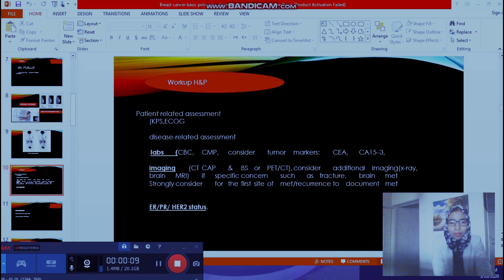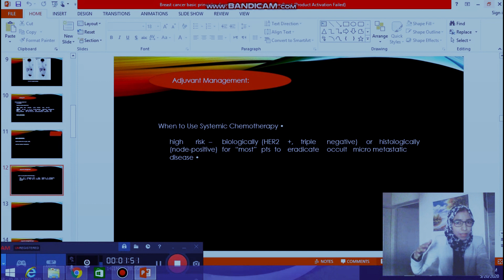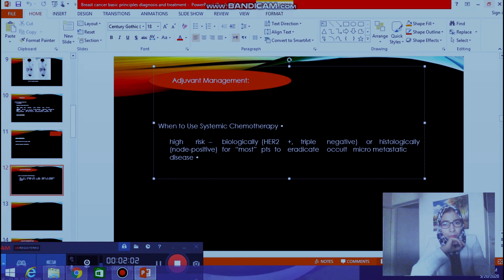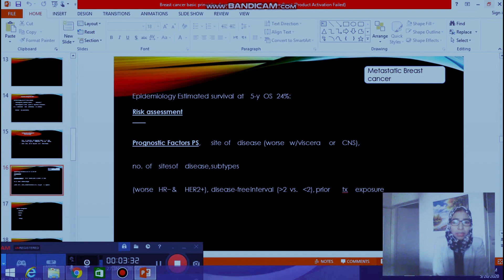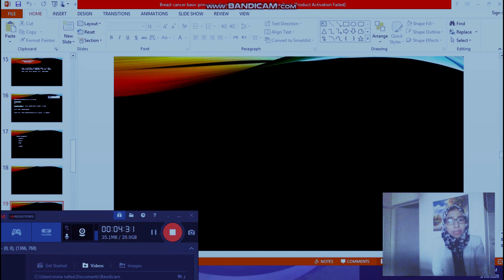oncology discussion السرطان اسباب تشخيص وعلاج Breast cancer Discussion part III 101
welcome
  the Cancer management is really critical  , here we discuss the details of clinical Oncology,all types of cancer diagnosis ,Tumor Diagnosis,breast cancer Diagnosis and
Treatment how to diagnose breast cancer by mammography and ultrasound and MRI in the screening of  young females.how chemotherapy alter the cellular growth and functions and stop the cell division,surgery of the breast cancer MRM,BCT and the updates in the breast cancer managements aiming for best prognosis
the usage of hormonal treatment and extended hormonal therapy for  best treatment outcome
targeted treatment and immunotherapy.
and different types of  surgical Biopsy like incisional excisional ,laparoscopic biopsy,fine needle aspiration cytology and core biopsy  the difference between and the features of each ,immunophenotyping and the cellular receptors HER 2 and trastuzumab in treatment of breast cancer
.Cell biology and how the normal cell transform to cancer cell and the hallmark of cancer includes angiogenesis ,loss of contact inhibition,loss of anchorage invasion and escape immune response,apoptosis how it can control the normal cell number and body equilibrium and normal balance of cell division and cell death,different gene mutation responsible for carcinogenesis and basics of cancer theory ,TP53,PTEN.FAB,BRACA mutations and their effects on cancer development
different pathways of cancer propagation and how the updates of treatment added new in these pathways like targeting CDK,HER2,m TOR PATHWAYS and inflammatory mediators,did immunotherapy improves the survival and how and when it could be used
cancer staging is the key process for cancer managements TNM TUMOR STAGING,HOW TO BE APPLIED FOR bREAST CANCER HEAD And neck tumors,the basics of cancer staging varies by size ,site both or depth of invasion,
IASLC how to be applied in staging of lung cancer,nodal predilection by tumor site,and how it help in application of radiation therapy either conformal beam or IMRT,Gated therapy in lung cancer and the motion how to improve the target definition and minimize the effect of motion,
cancer epidemiology of both descriptive and analytic ,meaning of incidence and prevalence ,population at risk and how to target screening programs for early detection and treatment,.
Central nervous system tumors and WHO classification ,the main signs and symptoms of brain tumor ,increased intracranial tension,headache,vomiting the patient approach in diagnosis with MRI,MRI SPECTROSCOPY,stereotactic biopsy ,PET-CT  and its role in diagnosis and follow up.
lymphomas and different types how simply to diagnose and the basics of treatment,occult primary or secondaries of unknown primary and how the PET CT and immunophenotyping and tumor markers help in diagnosis and prognosis of treatment guid
Evidence based cancer care ,how to apply the role of EBCC in best treatment and optimum selection of treatment for your patient based on the hierarchy of evidence.
how to write a good scientific protocol or proposal based on the guidelines of Good Clinical Practice .
COMMON QUESTION AND ANSWERS .discussion and tutorials
Chemotherapy methods administrations and side effects, screening program .Radiation therapy Immunotherapy.Precision medicine
,Clinical trials, Palliative care
,Survivorship, Supportive care.Genetic testing
. Biomarkers.Prognosis,Research,Patient advocacy.how to write  scientific protocol.research methods.tumor markers .cancer biology and staging of all tumors .how to make a decision of treatment and evidence based cancer care principles.
الكشف المبكر وعلاج الاورام.السرطان بأنواعه التشخيص والعلاج الكيميائي والاشعاعي والهورموني والموجه  والمناعي وشرح طبي متخصص واجابه اسئله حول الأعراض الجانبيه للعلاج ومدة العلاج والاعراض المنذره بالارتجاع ودلالات الاورام.اورام الثدي كشف مبكر واعراض منذرة وتشخيص وتحديد مرحلة المرض والعلاجات   المستخدمة مثل الكيميائي والاشعاعي ثلاثي الابعاد والعلاج الهورموني
 وسرطان القولون والمستقيم والاشعة المستخدمة للتشخيص باستخدام الرنين المغناطيسي وعمل المنظار الجراحي واخذ عينات التشخيص والفحص النسيجي
والعلاج الاشعاعي المستخدم والاعراض الجانبية التي قد تنتج عن الاشعاع واهمية الحفاظ علي الخصوبة في السن المبكر
 واورام الغدد الليمفاوية وما قد يصاحبها من ارتفاع بدرجة الحراره للجسم وفقدان الوزن وكيف يمكن توصيف الغدة بانها غير حميده والصبغات المناعية المستخدمة

الاورام غير معلومة المصدر او الثانويات غير معلومة المصدر والام العظام وكيف يتم التشخيص والعلاج وما هي حالات الطوارئ التي تواجه مريض السرطان وكيف يمكن التعامل معها.شرح متخصص البيولوجيا الاورام وتحول الخليه الي سرطانية وخصائصها وكيفية الانتشار وفقدان سيطرة الجهاز المناعي عليها .كيفية صناعه قرار العلاج .وجراحات الاورام والوسائل الحديثه في التشخيص